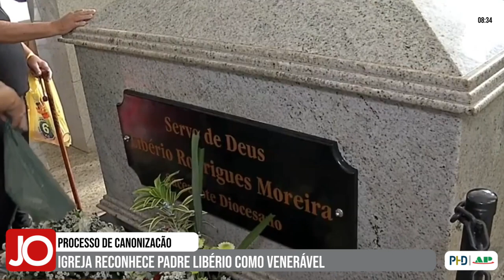IGREJA RECONHECE PADRE LIBÉRIO COMO VENERÁVEL EM PROCESSO DE CANONIZAÇÃO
| REGIÃO |

Uma missa em ação de graças para comemorar o título de Venerável de Padre Libério foi realizada no município de Leandro Ferreira, no centro-oeste de Minas e atraiu uma multidão de fiéis. Confira na reportagem de Ricardo Miranda, da TV Alterosa: